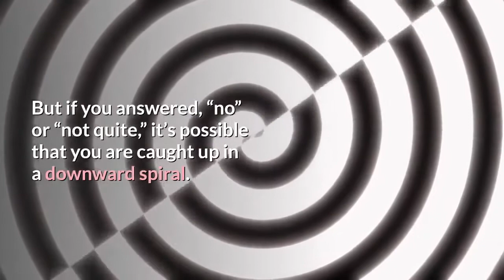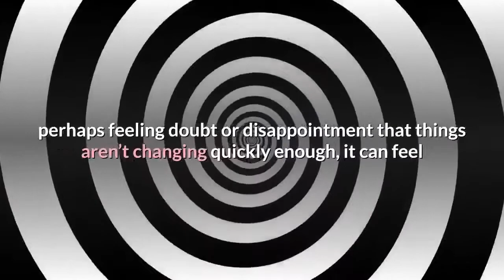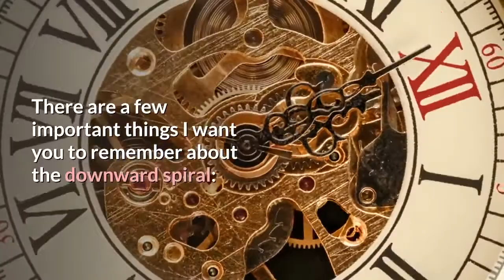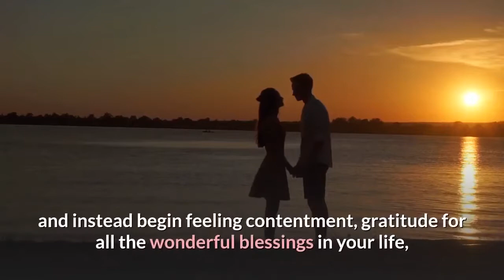Ultra Manifestation Review (2022) - by David Sanderson, Manifest Anything With Ultra Manifestation.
You’ll get these 5 tracks: Automatic Stress Relief, Effortless Love Attraction, Motivation in Minutes, Instant Habit of Transformation and Mind Over Money. Enjoy this guided, hypnotic narrator’s voice and feel the changes sweep over your body instantly.

Remember, Ultra Manifestation is based on hard science and proven data.

Imagine literally having anything you want manifest into your reality…

This Ultra Manifestation review will tell you everything you need to know about this program, and if it works for you and I have also shared my personal .
How to Easily Manifest Anything You Wish Using Quantum Physics ... How to use principals derived from the "Ultra Manifestation" method to manifest health,
Ultra manifestation. Anastacia Regina; 18 videos; 355 views; Last updated on Feb 9, 2020. Play all. Share. Loading... Save
Ultra Manifestation David Sanderson: Learn This Weird Trick On How To Manifest More Effectively Today. On This Page You'll Learn: 1. How Science Ha
Ultra manifestation by david sanderson. 381 likes. Ultra Manifestation David Sanderson Review - Scheduling time for growth tasks and developing yourself..

Ultra Manifestation by David Sanderson is a powerful program that was created in order to allow people to uncover their true manifesting potential ...
Ultra Manifestation is a program developed for those who want to make more of who they are, but feel unsure about where exactly they should start with this ...
Ultra Manifestation is personal development program that was created by David Sanderson. It promises to open your mind into a whole

Search Tag (ignore)